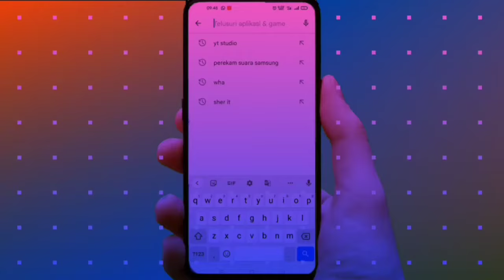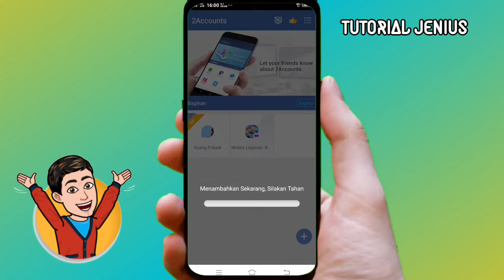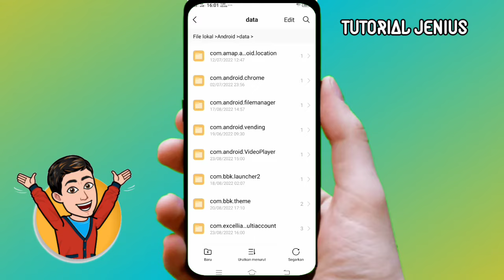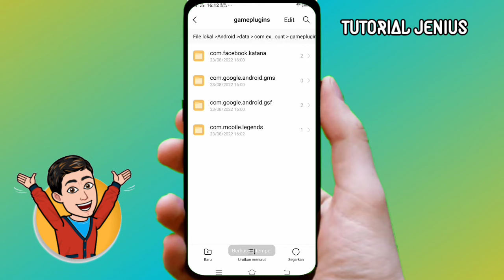Cara Cloning Aplikasi mobile Legends Terbaik, Buat 2 Akun ML di 1 Hp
halo guys di video kali ini aku mau berbagi tutorial cara cloning aplikasi mobile Legends nah buat kalian yang ingin membuat dua akun di dalam satu HP kalian dengan cara menggunakan aplikasi cloning terbaik kalian bisa simak tutorial berikut ini Oke jangan lupa like dan terima kasih.